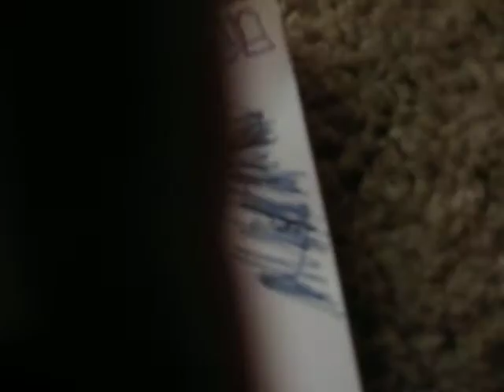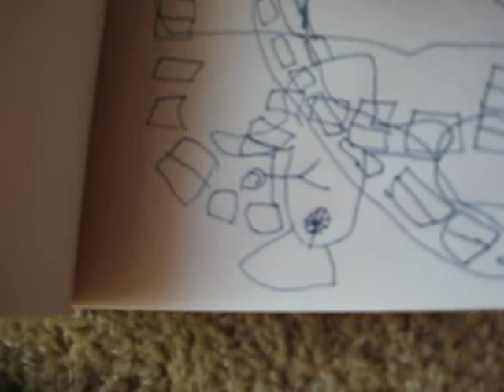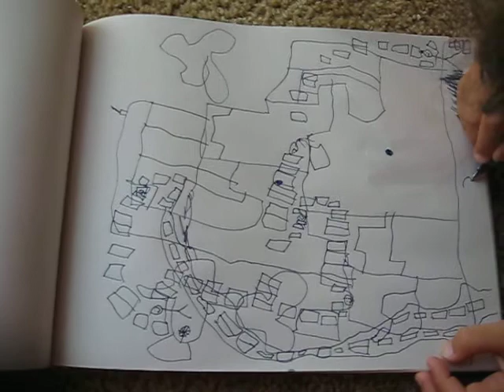The City: Level 3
The Artist guides us through an understanding of his work The City: Level 3, explains the creative process and his motivations -- August 2008 --